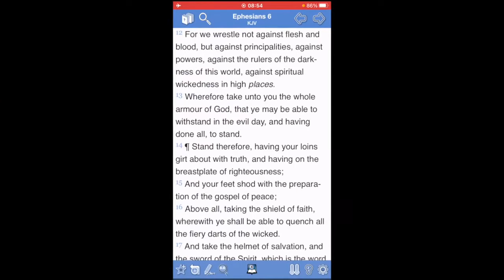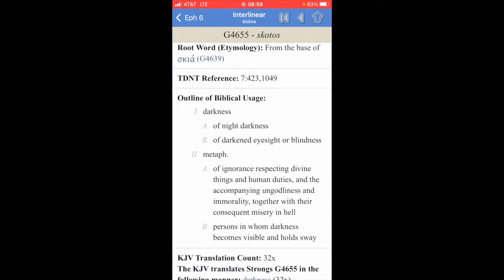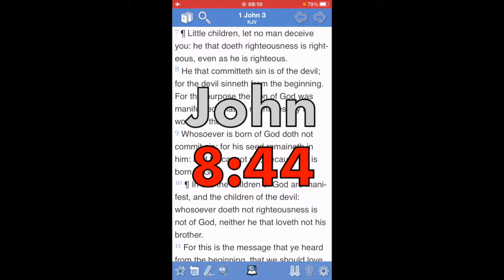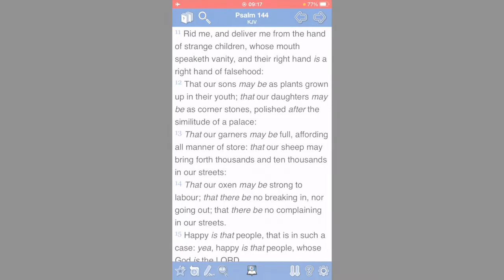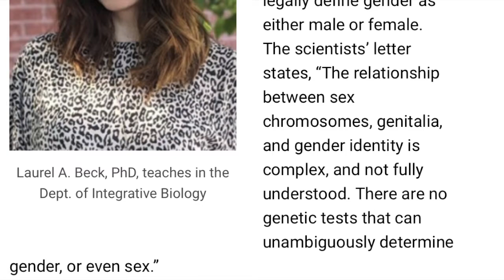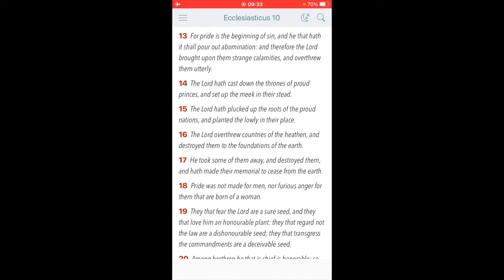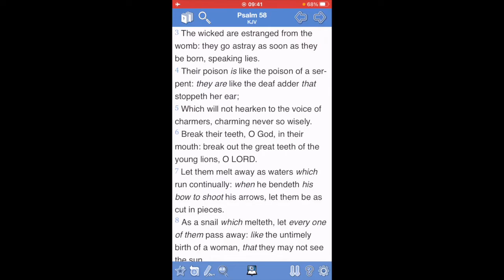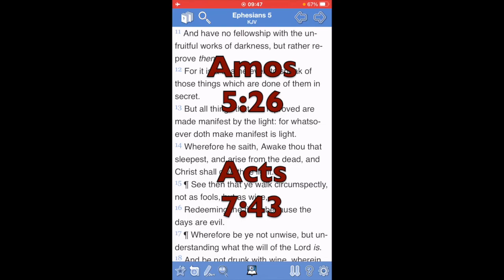ISRAELITES : Who are you? Chapter 439: Darkness creeps